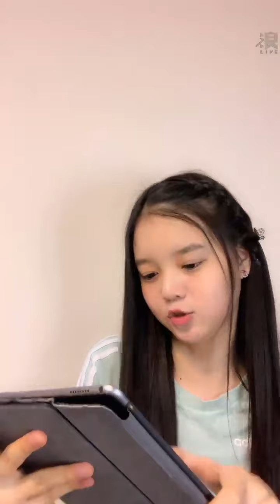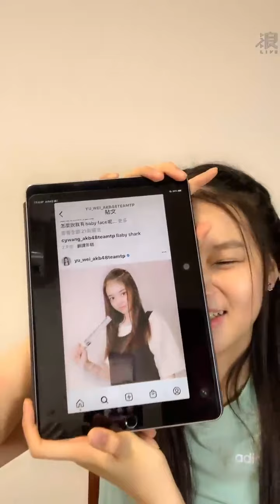2021 06 08 AKB48 TeamTP．Unit Bellflower．鄭妤葳「浪Live」直播